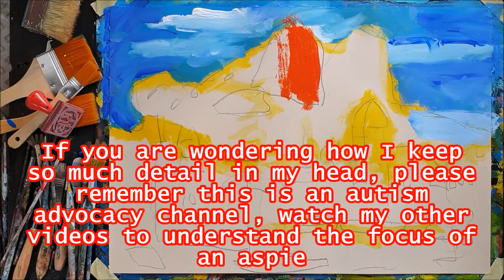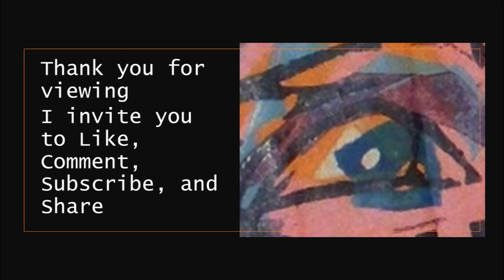37 of 365 - Year-Long Daily Painting Challenge - Townsville City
Serious painting or any other form of artwork is generally a solitary activity. Autistic people may appear as self-absorbed in intellectual clouds which seems to make our behaviour seem selfish which I find mean of others to think. All my life I have shared things, skills, and time without wanting thanks because it makes me feel uncomfortable being in social events. I am the sort of autistic person who dislikes being in a big shop. Like snakes which I like, people do not get us. Eventually attacking people like me diminishes our need for connection with others, we just give up. I have given up. Time instead to do what I have always done artistically alone, more public, but still maintain my distance.
As well, I am fighting Melanoma (a serious form of skin cancer) which has invaded my head. I will be having plastic surgery to remove all the ulcerated areas next to my left ear, just over the temple region. This is the third melanoma I have had removed along with hundreds of smaller Squamous cell and Basal-cell carcinomas. I feel strange. My body is not me. Fortunately, I have powered ahead in this YouTube challenge project and should be able to maintain the daily flow of videos. Your support would be appreciated. This project keeps me busy and my mind off the bad stuff in my life. The PTSD I suffer has been aggravated by this invasion of my body, but I know I am brave and have faced much horror in my time.
The paintings are done on heavy canvas-style papers which range from cotton to synthetic, and Gesso on thick recycled acid-free surfaces. The acrylic paints are high quality artist grade brands which I cannot name due to YouTube product laws. I prefer synthetic brushes or well-worn bristle ones as they slip across the surface. All paintings are my own work and are done from memory of things or scenery seen or things from a past pottery profession. People with my type of autism often have intensified visual memories and are able to work from those recollections. This is an expensive activity to do. So, I am thinking of keeping the works to create an exhibition in a space/venue/gallery during Spring 2022.

I recognise that these videos will have a limited audience; however, my intention is based on other things. I do not believe this pandemic will be resolved quickly and the future may take some dangerous turns. To make it easier for everyone, remember some things have to be done that are thankless. Frankly, people who demand constant gratitude for their services whether big or small will be disappointed. Not because the world is full of ungrateful people, but because we all do things that will fly under the radar. Picking up someone else’s rubbish does not earn you a headline, it is the right thing to do. So is getting vaccinated, I have had my AstraZeneca shots without any side effects. We just get on with life.
I am dealing with the restrictions the best way I can by consuming less, sharing my skills online through YouTube. Some other social media platforms have become toxic and add too much to an already poisonous environment. It is depressing when people project their negative images onto me and my sensitive nature will easily absorb their negative views. It is an unfortunate fact that some people who make the world worse do not take time off.
So, do something creative. Art is worth nothing, but it part of human identity and culture. I see that mental health services everywhere are being overwhelmed with people who are angry with a world they cannot control. But I ask you as an autistic person who has suffered many indignities when has the world ever been fair? Life just does not work like that. Do what you can where you are, be kind in the face of rudeness and overbearing people. Be aware of your body and how a little time spent journaling and exercising may lift your spirits. Frankly, I have never been so constantly busy with this art challenge, keeping my home clean, growing all sorts of plants, playing with my cat, reading, writing, and listening to good music. Give yourselves a break and try a little kindness in the face of all this adversity.